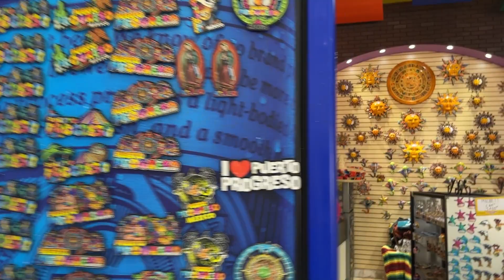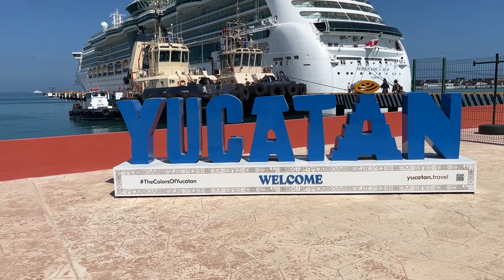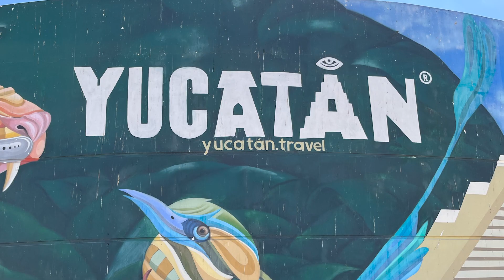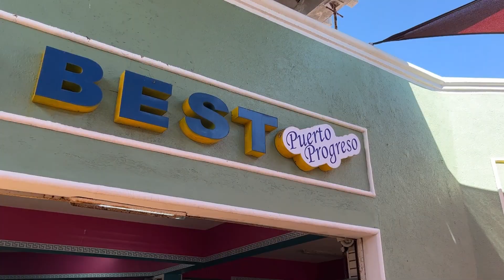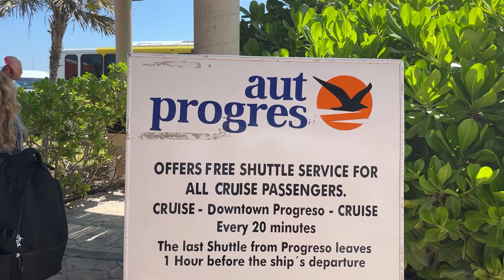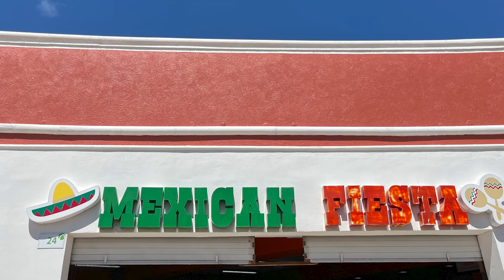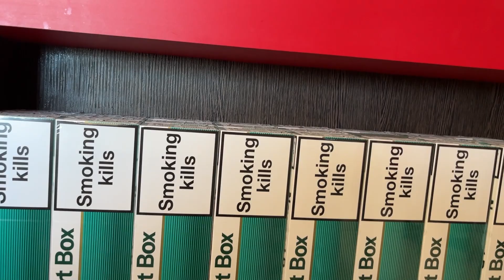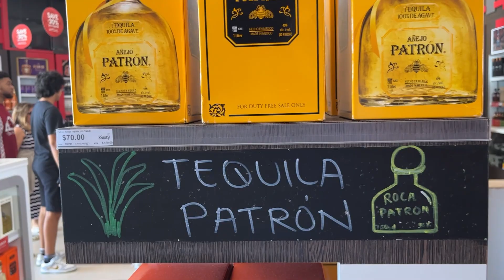Yucatán Mexico Cruise Port Aug 2023/What to do in Yucatán, Mexico?Walking Tour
Give it a year or two Yucatan will be a beautiful cruise port. So much construction going on at this time. 20 minute free bus ride to downtown. Another shopping area downtown Progreso Mexico. Free beach located walking distance from downtown. More shopping, restaurants and entertainment coming.  Come along with us as we enjoy time at the port.